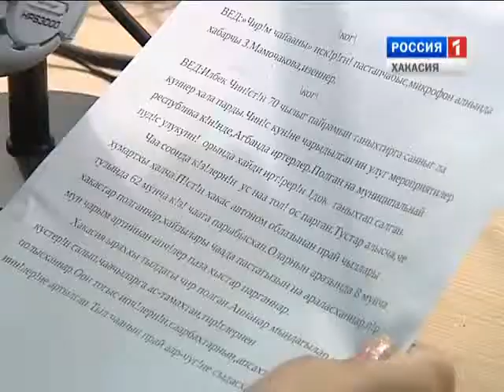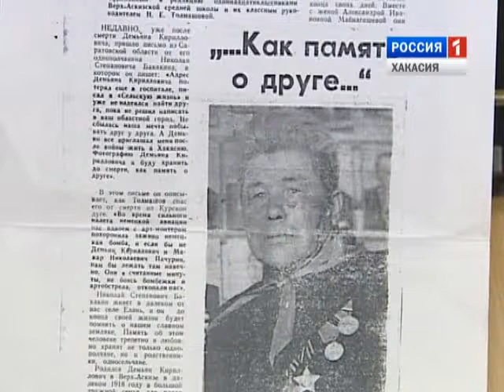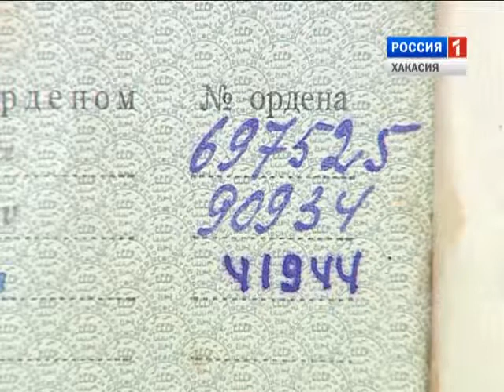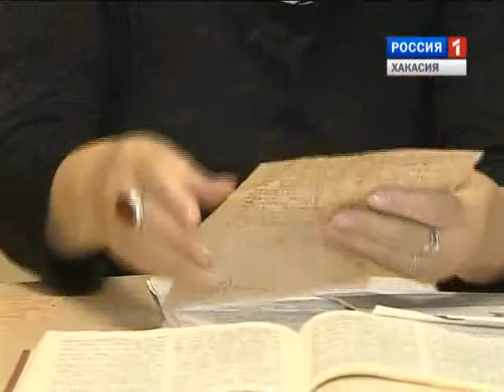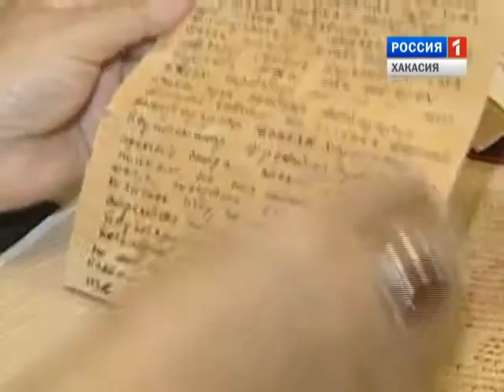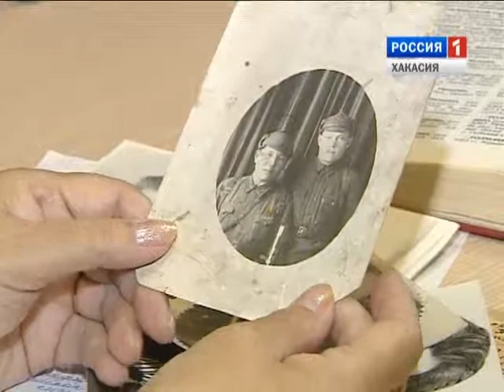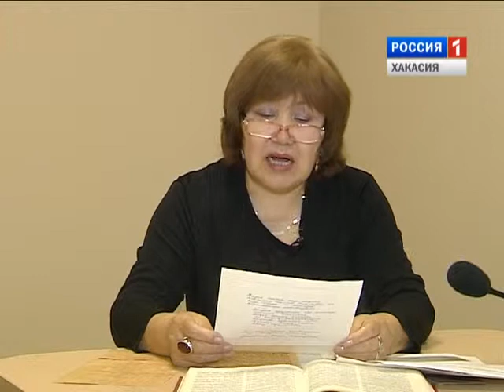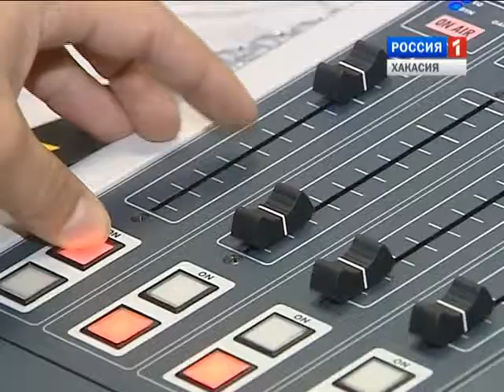О ветеране ВОВ Толмашове Д.К.